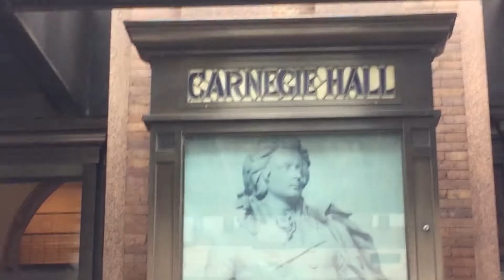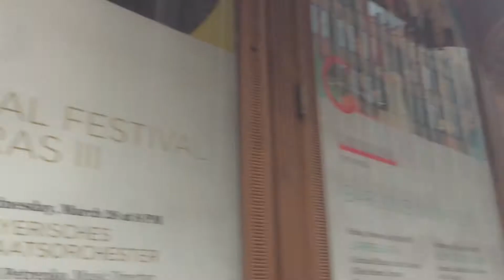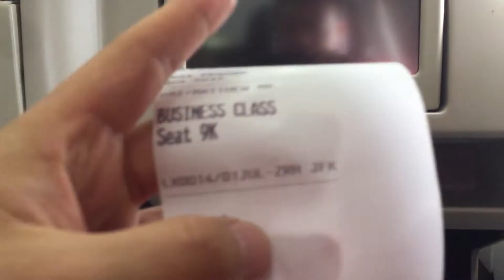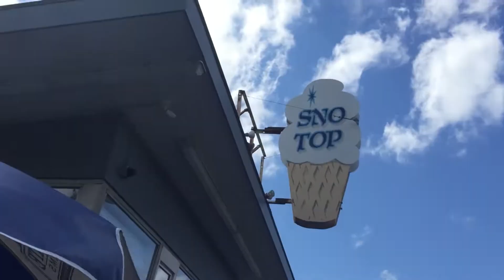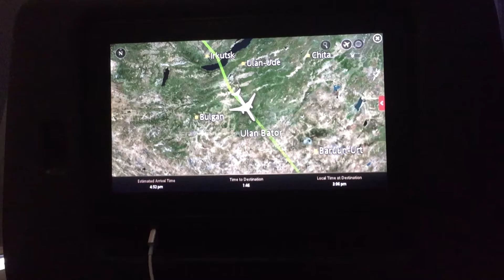My Last Summer Before I Graduate High School!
In honour of the forthcoming end of summer and the beginning of school again, I bring you my summer video project–over two months of footage compiled into this one video.

Filmed and Edited by: Matthew Dai
Maddai Filmworks and Cinematics 2017
maddai.tk